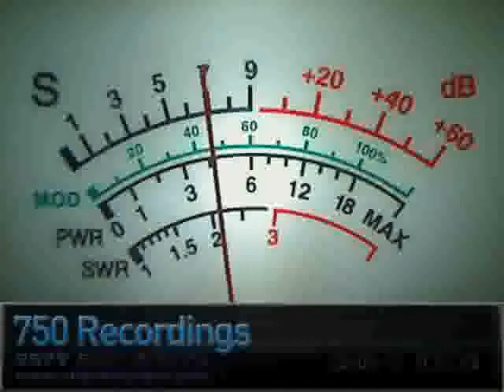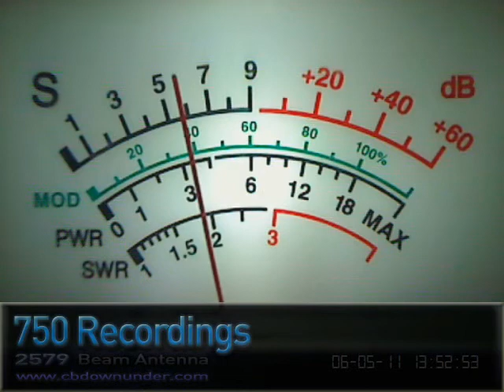06/05/2011 - 750, 024 » WR559 [San Francisco Bay]